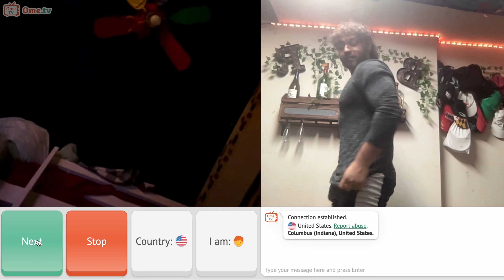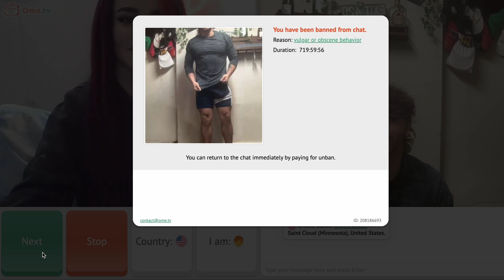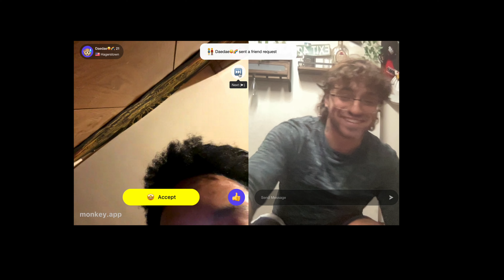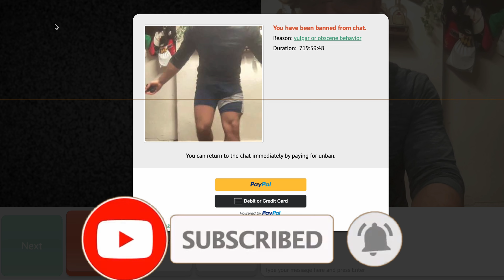FAKE PP 🍆 PRANK (BEST OMEGLE REACTIONS)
In this video I go around showing my pumped up 🍆 and getting their reaction!